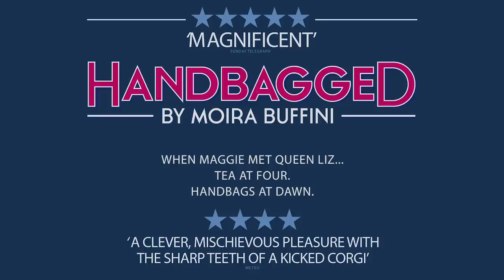Handbagged Play Interview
Handbagged is the 'wickedly funny' (Evening Standard) new play that opens the clasp on the relationship between two giants of the 20th Century.
Moira Buffini's 'irresistibly mischievous' (The Independent) comedy speculates on that most provocative of questions: What did the world's most powerful women talk about behind closed palace doors?